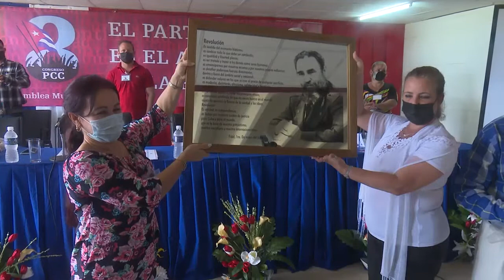Realizan en municipio Abreus Asamblea de Balance del PCC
El municipio de Abreus en Cienfuegos realizó la Asamblea de Balance del Partido Comunista de Cuba. Fueron debatidos aspectos esenciales para alcanzar la sostenibilidad político ideológica y económico social de ese territorio.